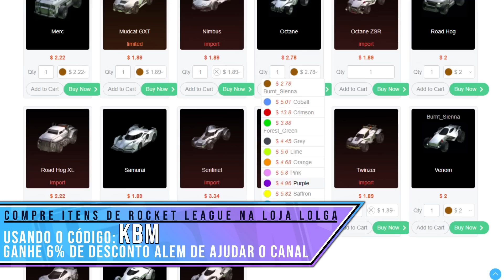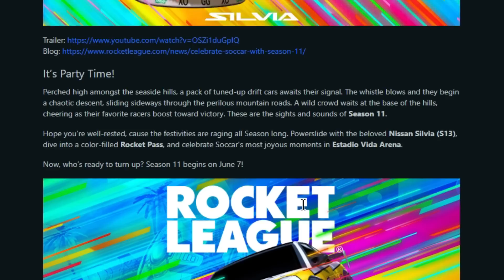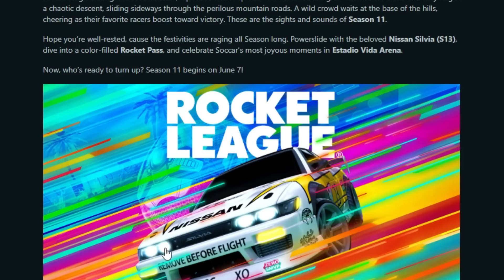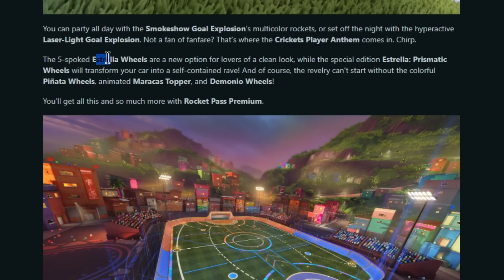TODAS AS NOVIDADES DA SEASON 11 DO ROCKET LEAGUE, NOVO MAPA, SILVIA S13 E MAIS